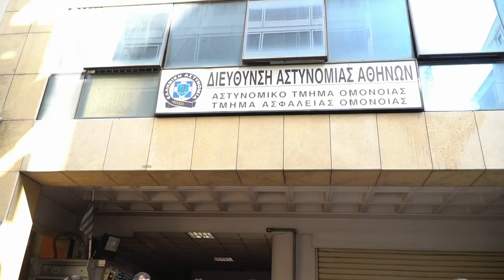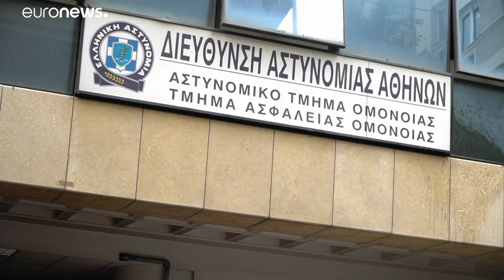Πολιτική «θύελλα» για την επίθεση στο ΑΤ Ομονοίας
ΕΔΕ διέταξε ο αρχηγός της ΕΛ ΑΣ…